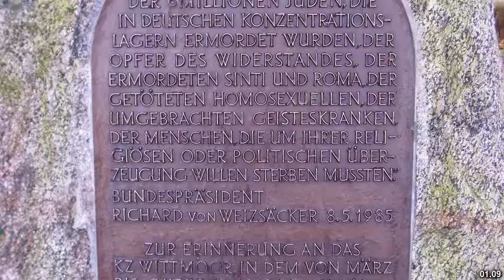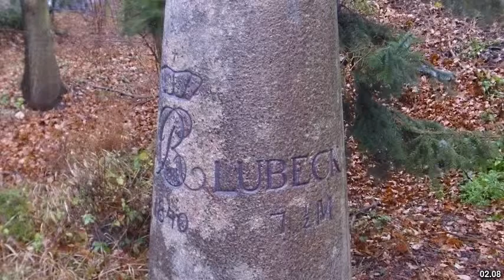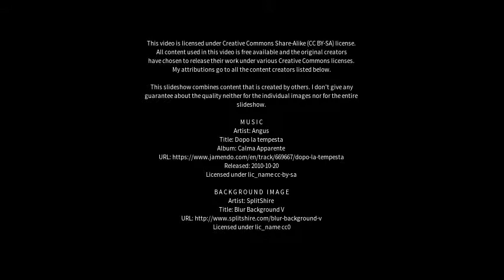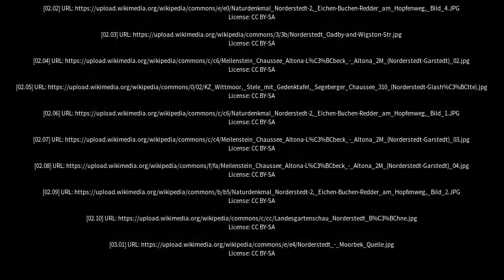Best places to visit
Best places to visit - Norderstedt (Germany) Best places to visit - Slideshows from all over the world - City trips, nature pictures, etc.